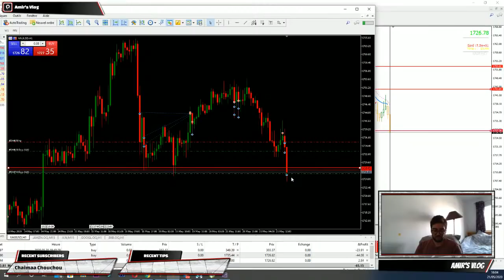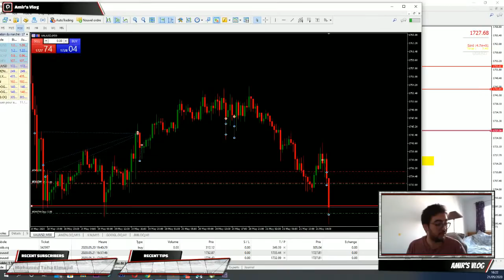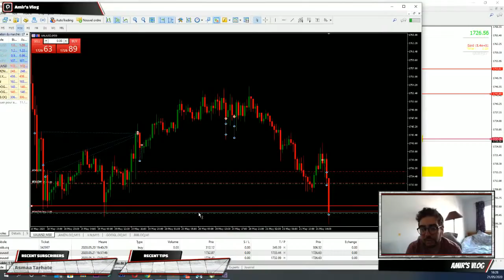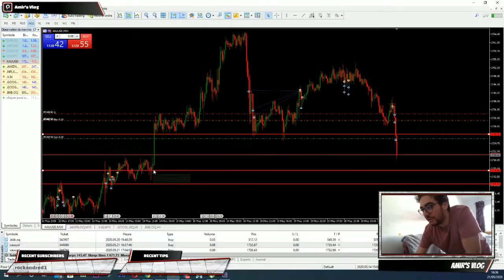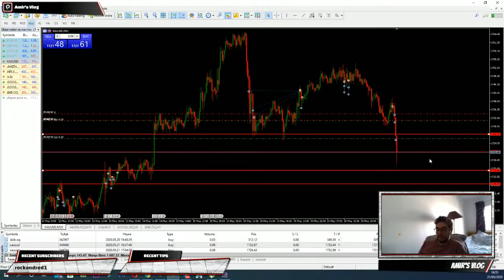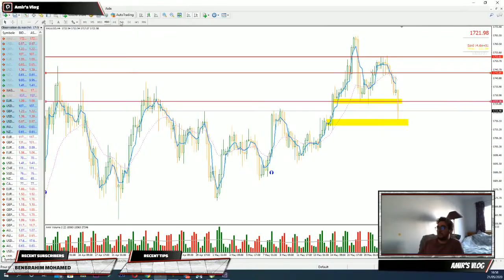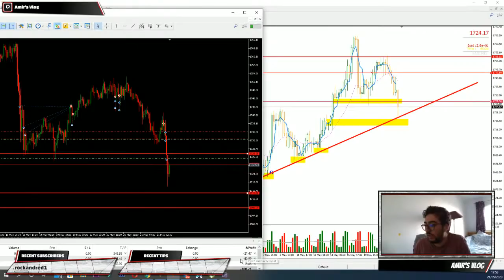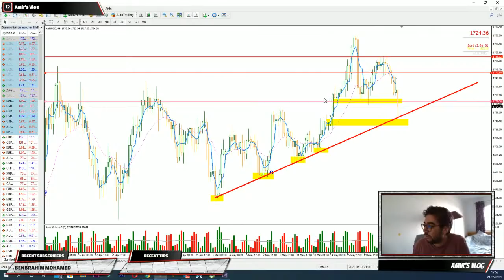PART 3 المسائل الأساسية التي يجب عليك معرفتها لبدئ في التداول - عكس عليا الذهب على المباشر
◄◄Créer son compte sur le meilleur broker TIOmarkets

◄◄Formation Belkhayate System -  دورة مصطفى بالخياط مترجم بجميع اللغات

أتداول الفوركس على المباشربإستعمال إستراتجية مصطفى بالخياط! حقيقة الدورة المدفوعة Mostafa Belkhayate
Remmal Business show: مقابلة حصرية مع  المتداول والمليونير المغربي مصطفى بالخياط
LIVE AVEC MOSTAFA BELKHAYATE  ! نناقش إمكانية دعم 1000 مغربي برأس مال محترم للتداول
Open a live account with the best broker TIO markert كيف تفتح حساب حقيقي في البروكر خطوة بخطوة
PART 4 الصبر و الثقة في الإستراتجية، سر نجاحك في التداول كيفاش خرجت رابح من صفقة عكست عليا